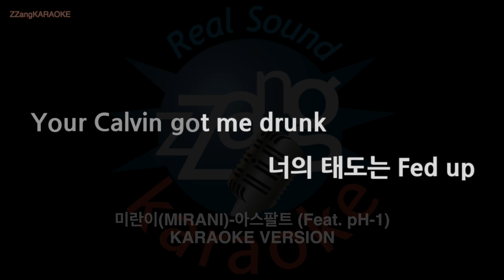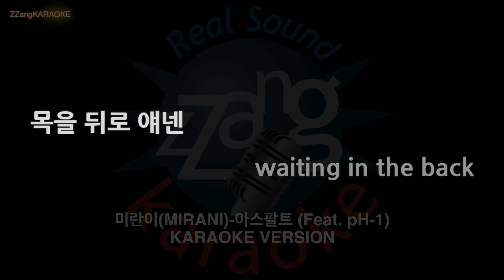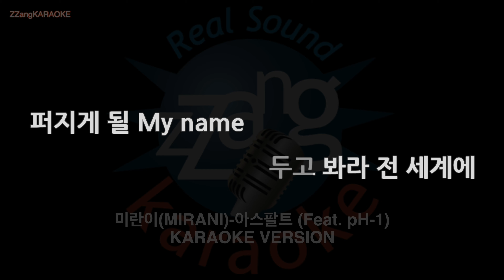[짱가라오케/노래방] 미란이(MIRANI)-아스팔트 (Feat. pH-1) (MR/Instrumental) [ZZang KARAOKE]